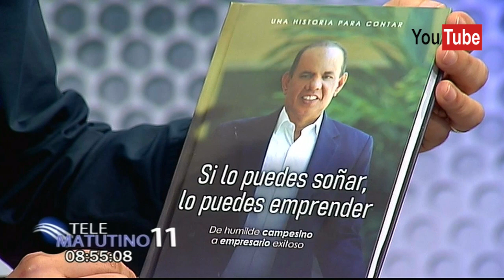Entrevista: Lic Noel Ureña Herrera, Expresidente Asoc de Industrias de Herrera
Entevista: Lic Noel Ureña Herrera, Expresidente Asoc de Industrias de Herrera